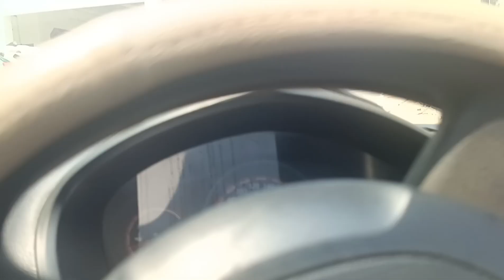मेरा वोट मेरा अधिकार।। Election day in Lucknow ✌️